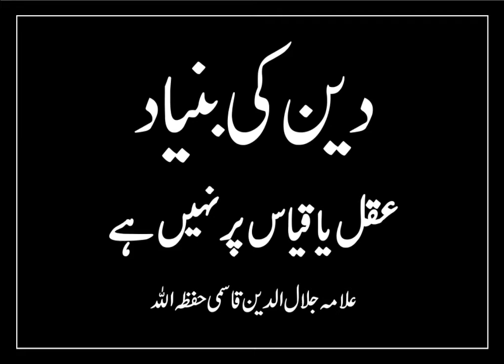Deen ki buniyad Aqal ya Qayaas par nahi hai - Shaikh Jalaluddin Qasmi